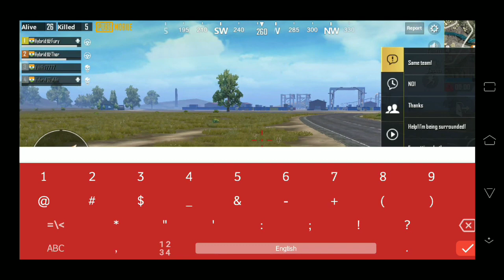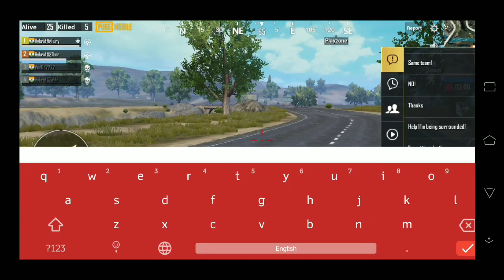Hot Georgopol Drop Rush Game with Chilka the Noob 21 kills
If you guys have watched the last video .. you must be aware about chilka the noob but in this game I DNT know what chilka smoked or drunk.. chilka became PRO in this match so keep watching and please subscribe.